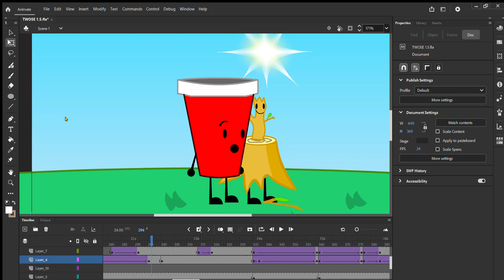TWOSE 1.5 Teaser